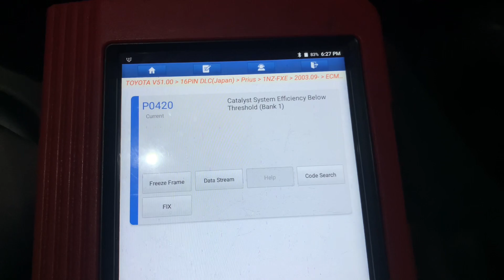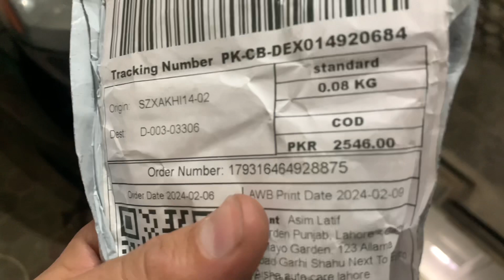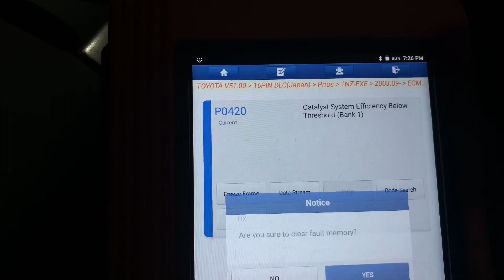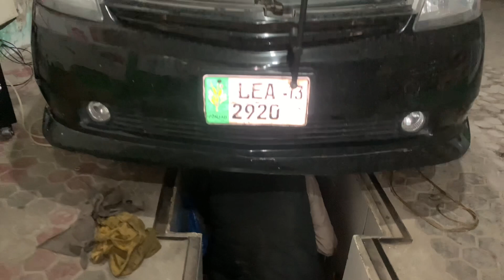catalytic converter problem and solution [Eng Sub]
in this video we will talk about catalytic converter problem and its solution in very simple way so keep watching video till end